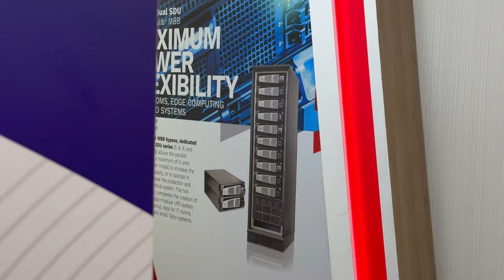Discussion: Backup Power of Data Centers, with Imad Moghrabi CEO of Al Mazroui